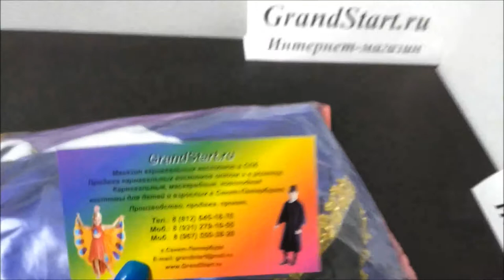👍 Костюм ❄️ 💙 Принцесса Анна Аниматорский — Магазин GrandStart.ru ❤️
👍 🇷🇺 Костюм ❄️ Принцесса 💙 Анна Аниматорский «Холодное сердце» для женщин — Магазин GrandStart.ru ❤️
🌟 🇺🇸 Costume ❄️ Princess 💙 Anna Animation "Cold Heart" for women — Shop GrandStart.ru 🌟
👉✅Видео Интернет-магазин Grandstart.ru ГрандСтарт.ру ®️
🌟 Производство, продажа костюмов для детей и взрослых. 🌟